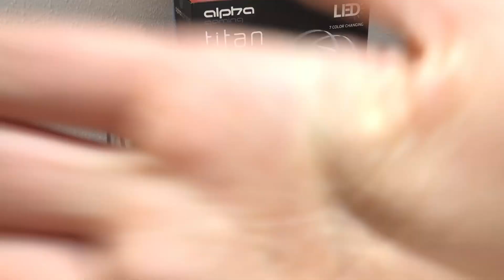Tzumi Alpha Vertex/Titan Gaming Headset (Review) LED Headset Alpha Headset review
Alpha Vertex Gaming Headset (Review) LED Headset Alpha Headset review

this video is a review for the the alpha titan/vertex gaming headset

Game like a pro with the attractive and multifunctional Vertex Hi-Fi Stereo Gaming Headset by Alpha Gaming. Equipped with dual built-in and removeable noise-reducing microphones, HD stereo sound and boosted bass, this innovative headset has everything you need for the ultimate immersive and crappy gaming experience. Each headset also features large over-ear headphones with padded cushions for extra ergonomic comfort and noise reduction. With its distinctive red LED backlights and adjustable steel slider, you’ll be able to game seamlessly for hours with an immersive experience like no other.

Dual HD Microphones

Passive Noise Canceling Technology

Over-Ear Design with Foam Padded Ear Cups and Red LED Effects

Includes a 3.5mm Stereo Y-Splitter Cable for Simultaneous Audio and Microphone Connection

Compatible with Computers (PC/Mac), Mobile Devices (Smartphones, Tablets, Laptops), XBOX One and PlayStation 4 Consoles

Included: 1 Headset(s)

Features: Integrated Microphone, Adjustable Headband

Tech Compatibility: Universal

Measurements: 3.5 Length/Inches, 8 Height/Inches, 6.5 Width/Inches

Base Material: 100% Plastic